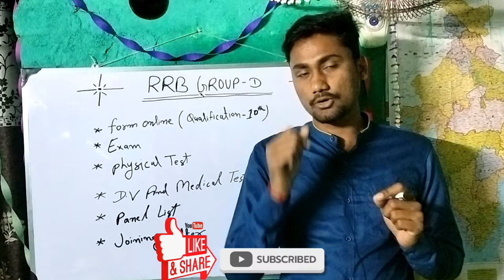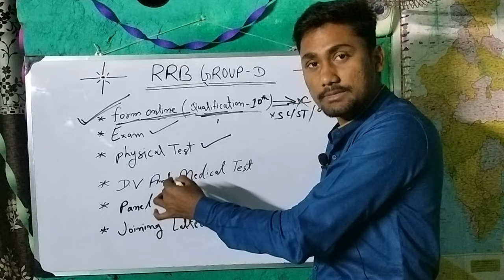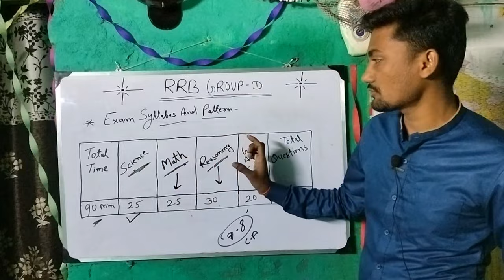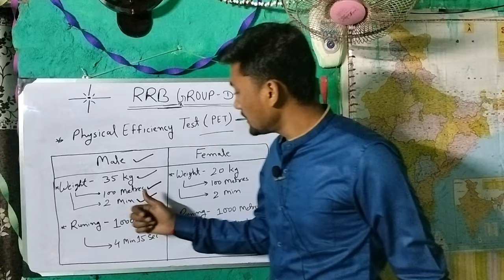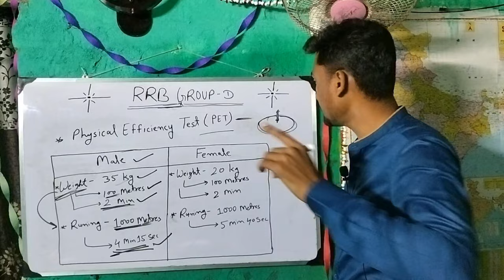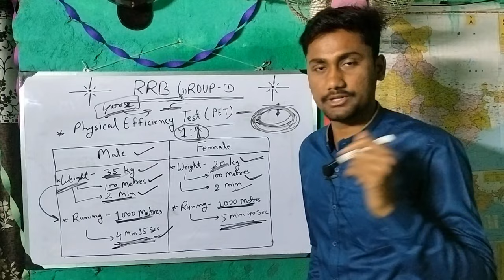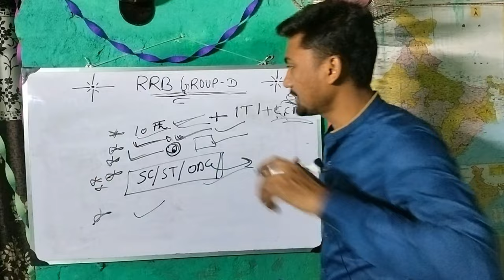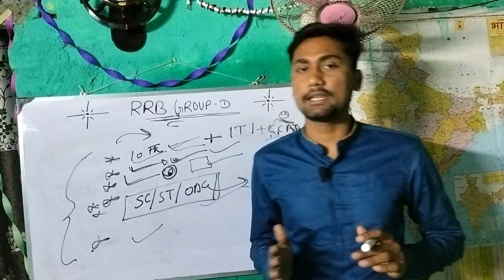RRB Group D New Vacancy सम्पूर्ण जानकारी😱Form Online से Joining तक🔥Railway Group D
🔵 Railway Group D Physical Efficiency Test (PET) Video Link 👉

🔵 Railway Group D Documents Verification (D.V) Video Link 👉

🔵 Varanasi Railway Hospital Review Video Link 👉